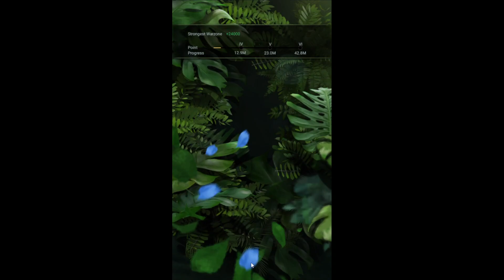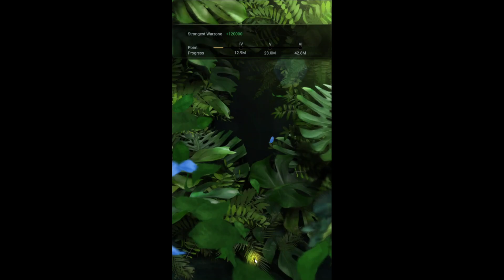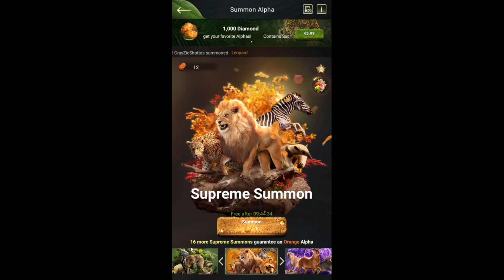Another week summoning! - Beast Lord: The New Land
This summoning was on Warzone day, 29 june 2023!

Timestamps:
Intro 00:00 - 00:09
Normal Bait 00:10 - 01:23
Advanced Bait 01:24 - 02:42
Supreme Bait 02:43 - 03:39

Line: @beastlordofficial

The music is from the game Beast Lord: The New Land.
Beast Lord: The New Land is a franchise developed by StarFortune so all credit to Beast Lord: The New Land and StarFortune!
I do not own this, I'm only using the effect of the game for the video